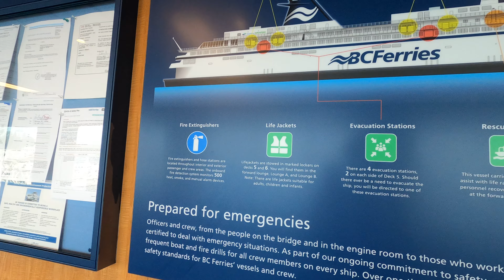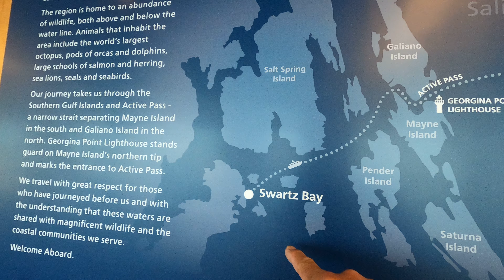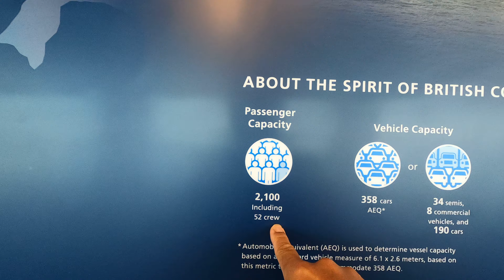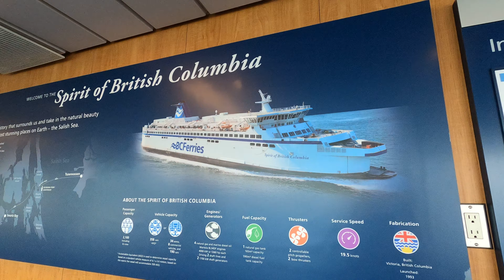[4K HD] BC Ferries, British Columbia Canada Sight seeing, tourism and transportation system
[4K HD] BC Ferries, British Columbia Canada Sight seeing, tourism and transportation system.  A tour of MV Spirit of British Columbia Ferry Boat the plies the Tsawassen to Squartz Bay  of British Columbia Water route.